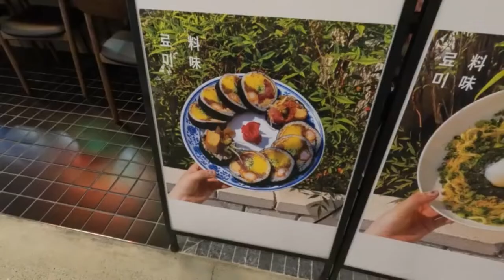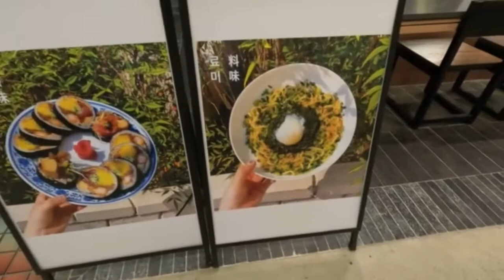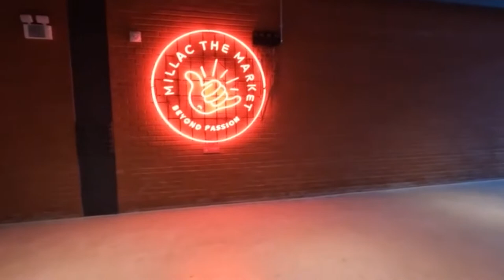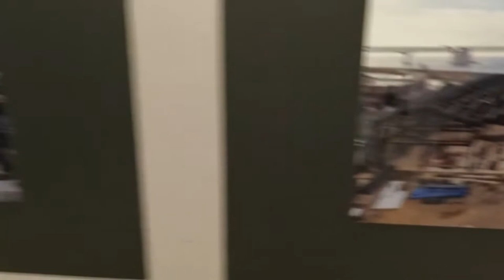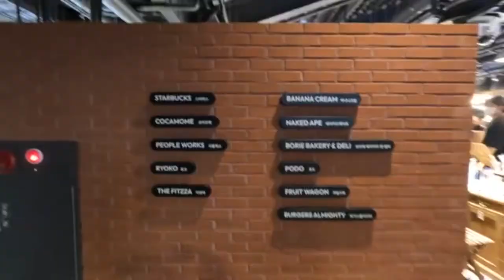MILLAC THE MARKET 부산여행 광안리핫플 새로운명소필수코스 밀락더마켓 여행의 순간을 기록하다(2)